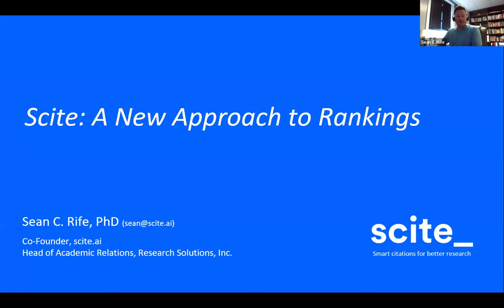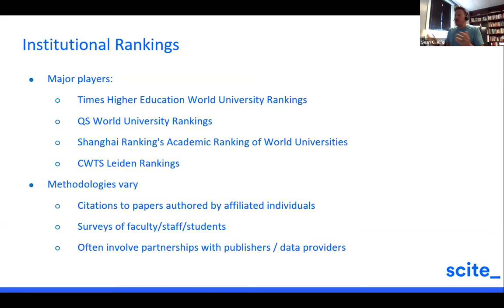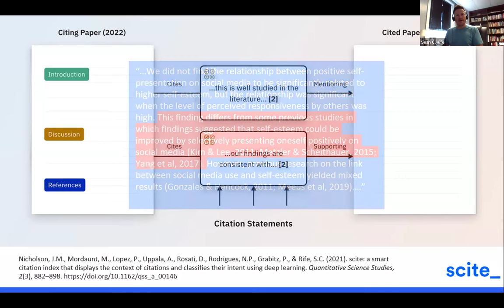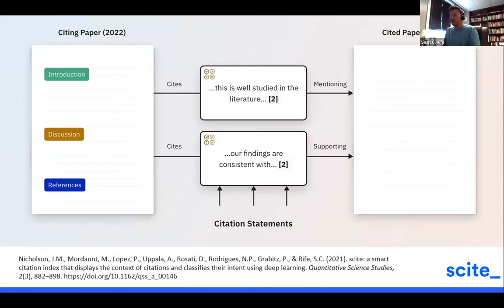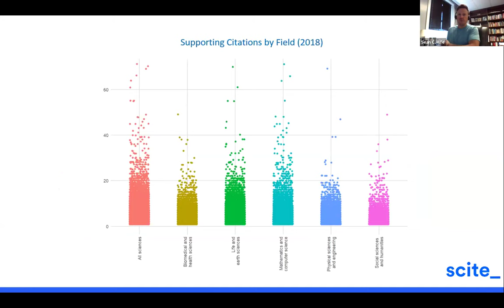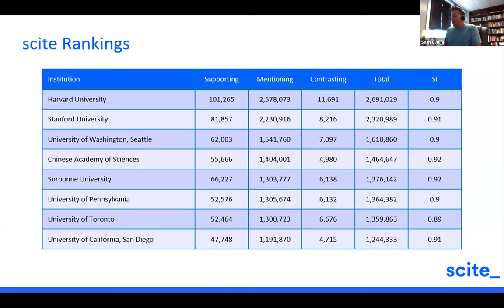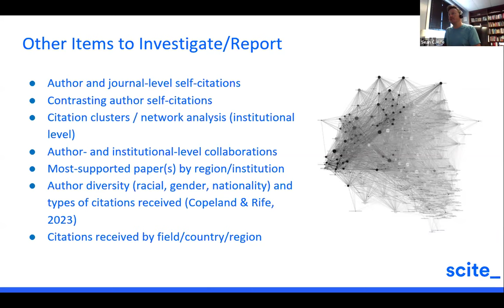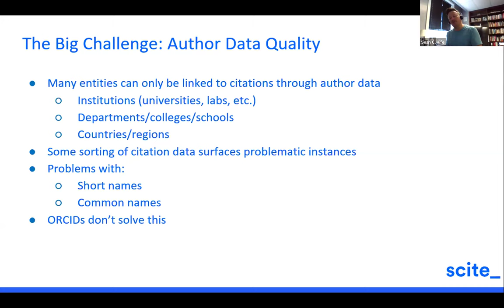Scite: A New Approach to Rankings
Scite: A New Approach to Rankings by Sean C. Rife, Research Solutions, Inc.

This is #11 in the series of video recordings of the presentations at the first OpenAlex virtual user conference, held May 30-31, 2024.